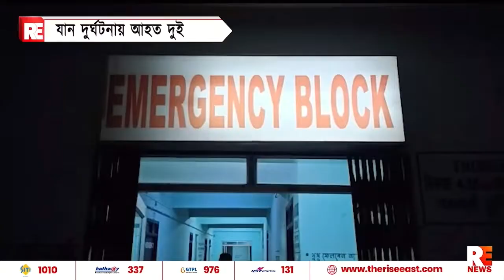যান দুর্ঘটনায় আহত ২